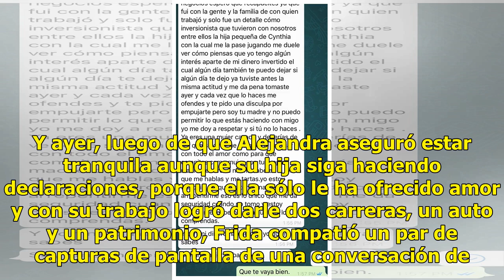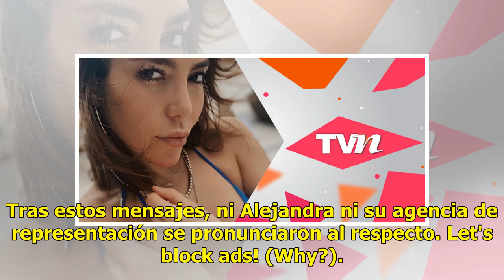¡Sin piedad Frida Sofía humilla a Alejandra Guzmán con capturas de WA!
El pleito entre Frida Sofía y Alejandra Guzmán está que arde, pues esta vez la respuesta de Frida a ...